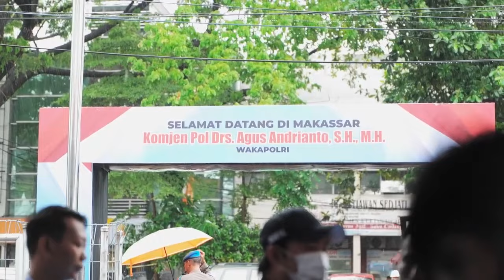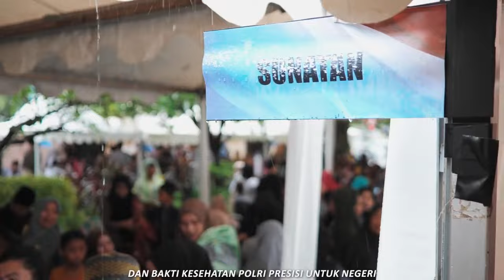Wakapolri bagi 10 paket umroh untuk penggali kubur, bilal mayat dan marbot masjid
Wakil Kepala Polisi Republik Indonesia (Wakapolri) Komjen Pol Agus Andrianto membagikan 10 paket umroh untuk penggali kubur dan pemandi jenazah dan marbot masjid di bumi anging mamiri.